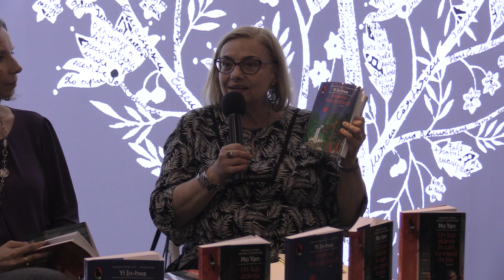(06) Denisa Comănescu: Un lup atârnă în cais capul în jos Mo Yan; Imperiul fără de sfârșit Yi In-Hwa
În data de 31 mai 2019 a avut loc lansarea de cărților "Un lup atârnă în cais, cu capul în jos" de Mo Yan și "Imperiul fără de sfârșit" de Yi In-Hwa (ambele în colecția "Raful Denisei", Humanitas Fiction) în cadrul târgului Bookfest 2019.

Vorbitori în cadrul evenimentului: Luminița Bălan, Mugur Zlotea, Diana Yuksel, Denisa Comănescu.

Editurile Humanitas și Humanitas Fiction și-au întâmpinat oaspeții la Bookfest 2019, în perioada 29 mai - 2 iunie 2019, cu evenimentele editoriale ale verii, noi titluri de autori români și străini, ediții în limba română ale bestsellerurilor internaționale din ultimele luni, publicate în îndrăgitele colecții de istorie, memorii-jurnale, eseistică, filozofie, literatură română contemporană și universală, știință, carte pentru copii.

Peste 1000 de titluri, 70 de cărți-eveniment, 26 de lansări, sesiuni de autografe, întâlniri cu scriitori, istorici, editori, traducători, critici literari, actori, regizori și jurnaliști celebri.

Toate cele peste 1.000 de titluri, cărți și audiobookuri au avut reduceri de preț de 10%, iar edițiile de colecție au putut fi cumpărate la prețuri speciale valabile numai la Bookfest.

A XIV-a ediție a Salonului Internațional de Carte Bookfest a avut loc în pavilionul B2 al Complexului Expozițional Romexpo.